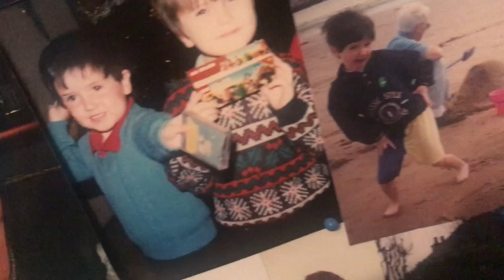Ollie Wale - Homebird (Official Music Video)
This one is for my family, friends and hometown of Perth.

Thanks to mum and dad who filmed my entire childhood for the purpose of this music video. Such foresight. Much appreciated.

LYRICS

Mother
There’s no other like you
And I’m sorry for all of the times that I brought you to tears
Mother
I’m so thankful to you
‘Cos you gave me a bed and you kept me well-fed through those years

I’ll always come back to you

Homebird
Spending my life on the wing
Knowing it never changes a thing
My whole life through
I will always come back to you

Father
I can promise you this
No-one else in the world shares a bond like we do
It’s unique
Father
Can’t deny that I miss
Sharing songs old and new, watching football with you every week

Homebird
Homeward
Yearning for memories new
Friends and family, white saltire on blue

You're not just parents, best friends too
Supported me in all I do
And though I’ve flown to pastures new

Homebird
Homeward
Friends and family, the fair city too

Written by Ollie Wale
Guitar and bass guitar - Tom Hill
Drums - Simon Treasure
Produced by Tom Hill at the Bookhouse Recording Studio

SOCIAL MEDIA -